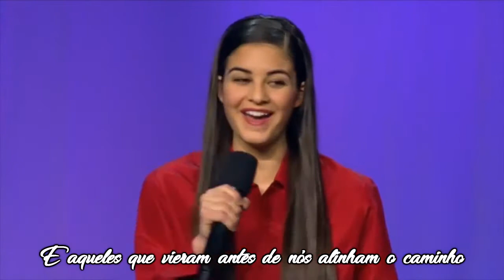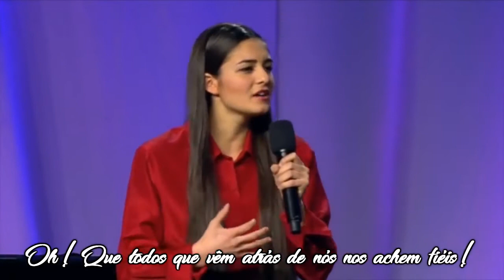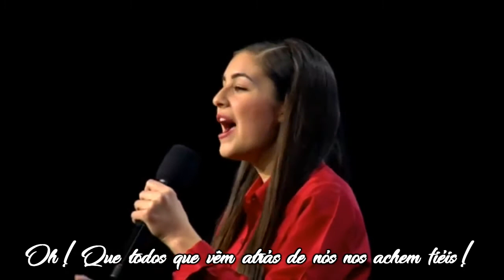Encontre-nos Fiéis (Find Us Faithful) - Alessandra Sorace - Legendado em Português